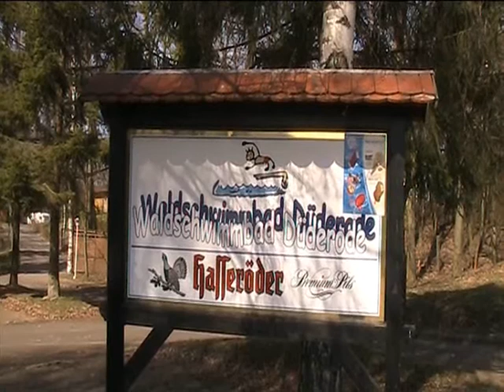Osterfeuer Düderode 2012 ... Vorbereitungen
Bald  brennt  es  wieder  ;  das  sehr  schöne  Osterfeuer  am  Freibad  von  Düderode  (  Kalefeld )  .